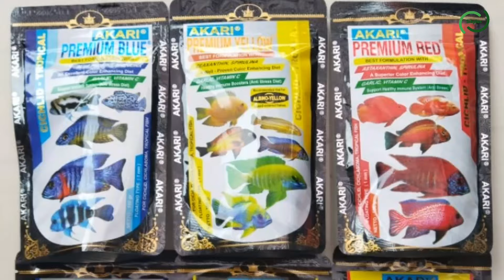6 Cara Agar Channa Pulchra Cepat Biru dan Gondrong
Cara Agar Channa Pulchra Cepat Biru dan Gondrong

Merupakan dambaan bagi semua penghobi ikan channa jika memiliki ikan channa pulchra berwarna biru pekat, namun tentu tidak mudah membuat ikan channa pulcra berwarna biru pekat seperti dambaan semua orang, hal ini karna untuk mencapai level tersebut dibutuhkan proses treatment yang tidak mudah dan membutuhkan waktu yang tidak sedikit.